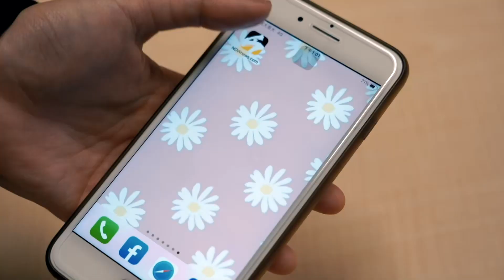中職／職棒教科書！38歲陳鏞基一尾活龍開轟又美技